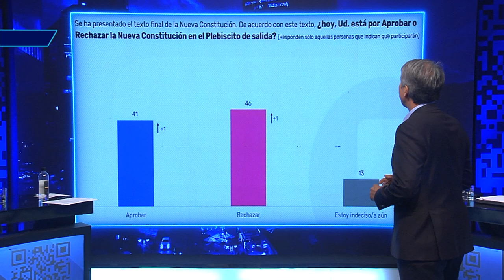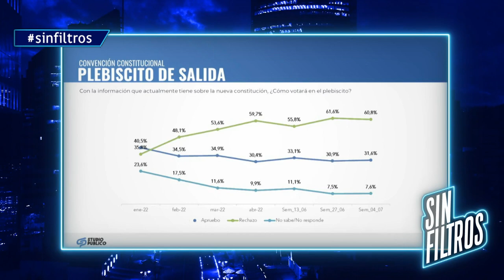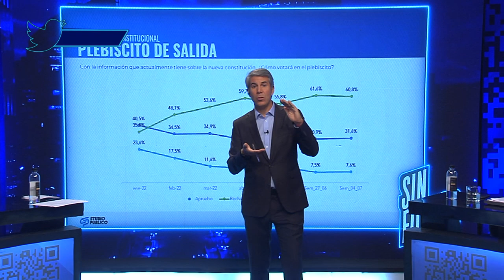Sin Filtros T2 CAP 24